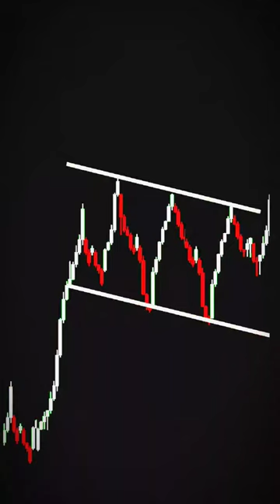Flag & Pole Pattern BREAKOUT Strategy 🤯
Chart Patterns
candlestick chart patterns
Flag & Pole Candlestick Chart Patterns